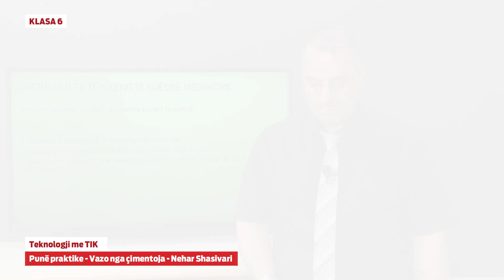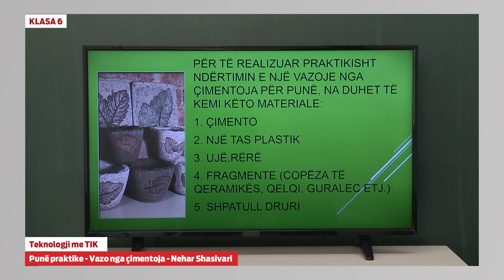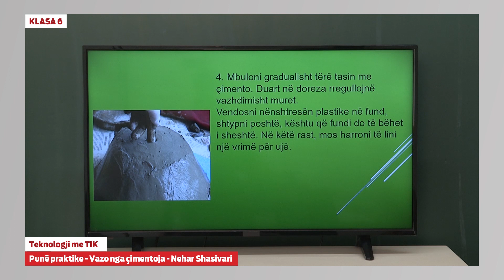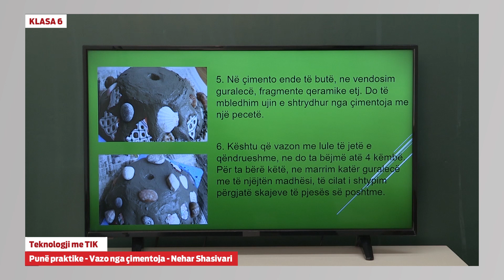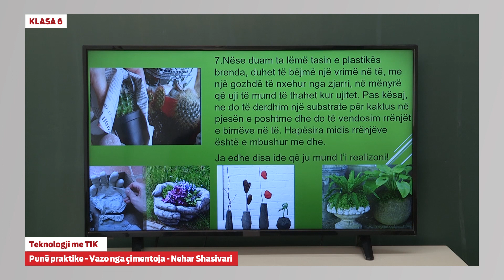6084 - Teknologji me TIK - Punë praktike: Vazo nga cimentoja